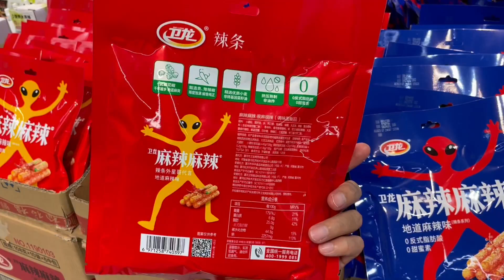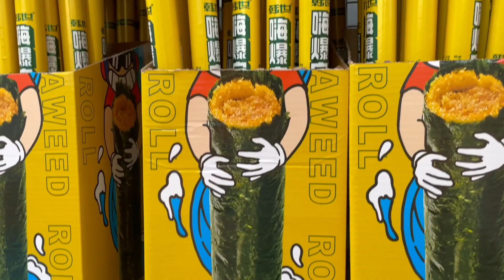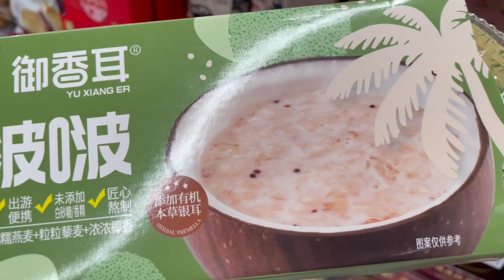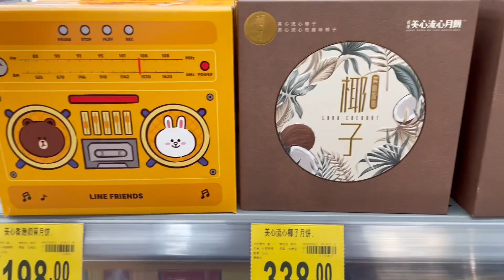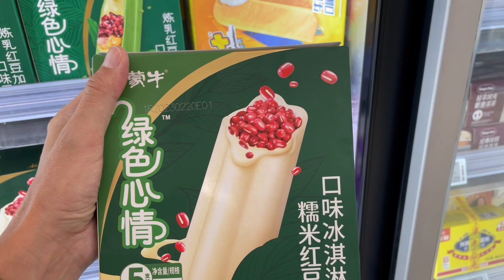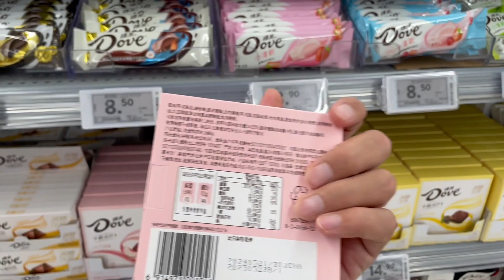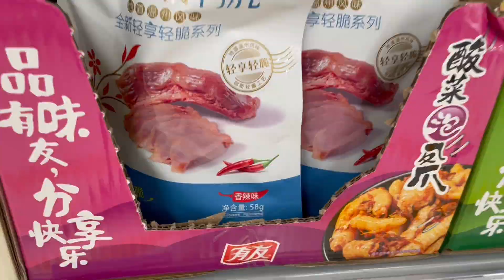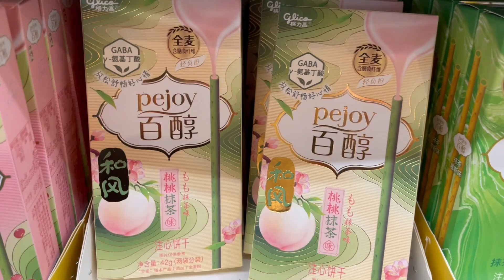SUPERMERCADO NA CHINA #2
Segundo vídeo mostrando como é um supermercado aqui na China. Mostrando coisas diferentes do Walmart aqui de Shenzhen.

Mais vídeos nos cards!